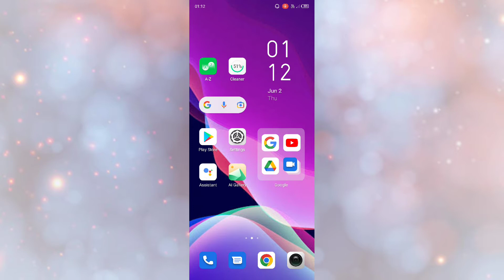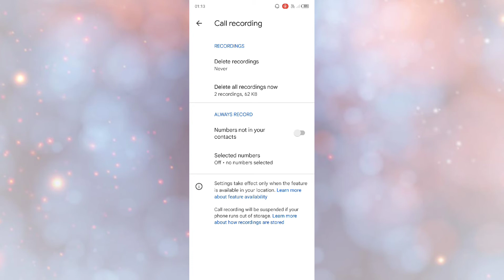infinix Note 12 Turbo Call recording setting features Automatic & Manual